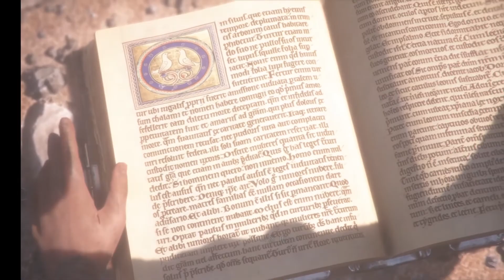A Plague Tale Pt.10: My Book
Ring bell to be notified!